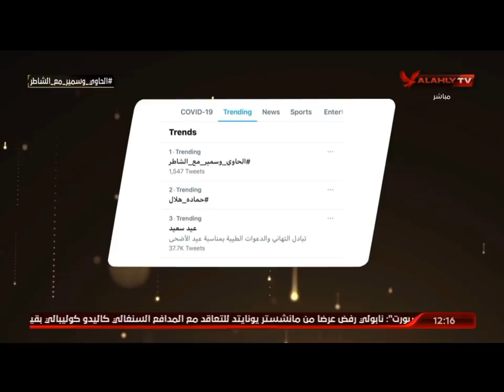الحلقة الكاملة | البيت الكبير مع إسلام الشاطر في ضيافته نجوم الأهلي سعد سمير ووليد سليمان| 19-7-2021